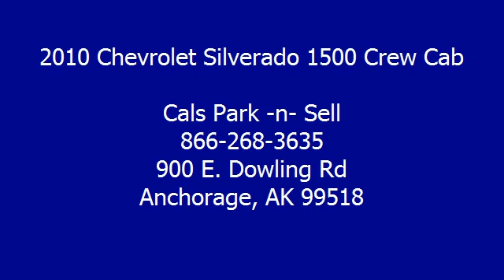2010 Chevrolet Silverado 1500 Crew Cab - Cals Park -n- Sell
900 E. Dowling Rd

For Sale: 2010 Chevrolet Silverado 1500 Crew Cab
VIN: 3GCRKSEA0AG161136
Engine: 4.8-Liter 8-Cylinder 302HP
Drivetrain:
Transmission: automatic
Mileage: 29,385
Color: BLUE (exterior)  (interior)

Features:
2010 Chevrolet Silverado 1500 Crew Cab Pickup. This vehicle features the following equipment: automatic, 4.8-Liter 8-Cylinder 302HP, Air Conditioning, Auto-Dimming Rearview Mirror, Power Steering, Tilt Steering Column, Daytime Running Lights, Tire Pressure Monitor